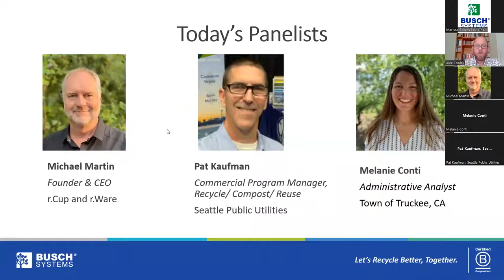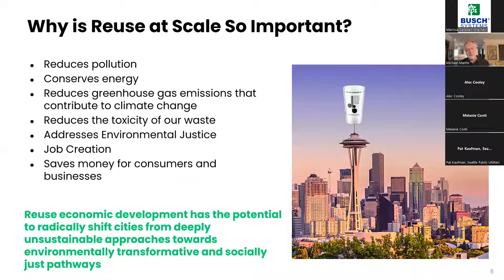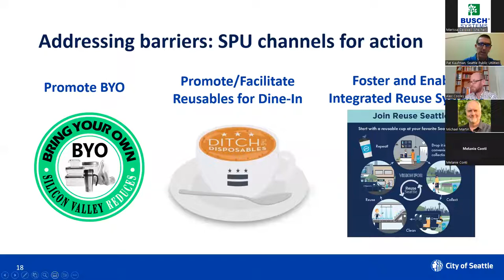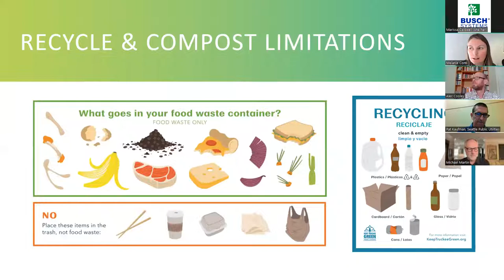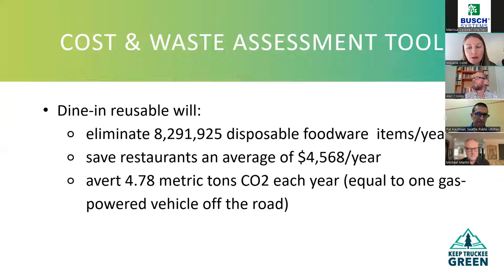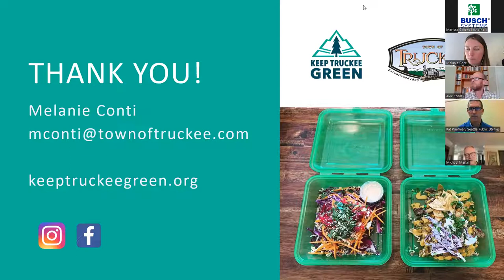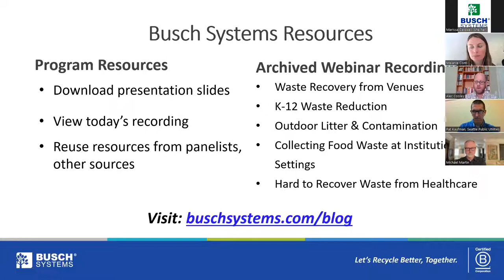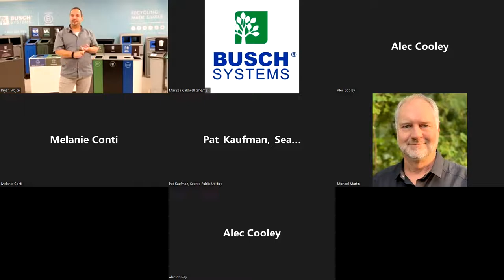Webinar Replay | Finding the Path from Single Use to Reuse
EMERGING PROGRAMS THAT REPLACE SINGLE-USE PACKAGING WITH CLOSED-LOOP REUSE BASED INITIATIVES

Original air date: Wed Oct 12th, 2022 at 1:00pm EDT

Waste reduction advocates have sought for years to move beyond recycling to advance practices that reduce & reuse waste at its source. While programs to keep durable items out of the landfill have found some success, it’s been much harder to implement initiatives that systematically displace single-use packaging with reusable alternatives on a wide-scale. That is starting to change.

This program features presentations and panel discussions from several private and public initiatives that are developing scalable, closed loop models for expanding reusable cups, to-go food, and other packaging for reuse in venues, restaurants, and other settings.

** This recording is followed by a product showcase, featuring a member of our sales team and some of our most popular indoor and outdoor collection bins. If you are interested in learning more about Busch Systems and which products would be best for your institution or organization, please contact ). **

Panelists:

ALEC COOLEY
Senior Advisor, Busch Systems

MICHAEL MARTIN
Founder and CEO, r.Cup and r.Ware

PAT KAUFMAN
Commercial Program Manager Recycle/Compost/Reuse, Seattle Public Utilities

MELANIE CONTI
Administrative Analyst, Town of Truckee CA